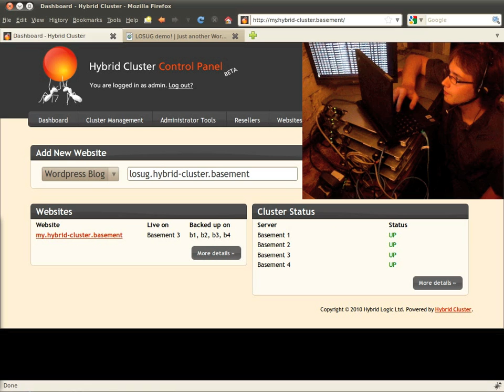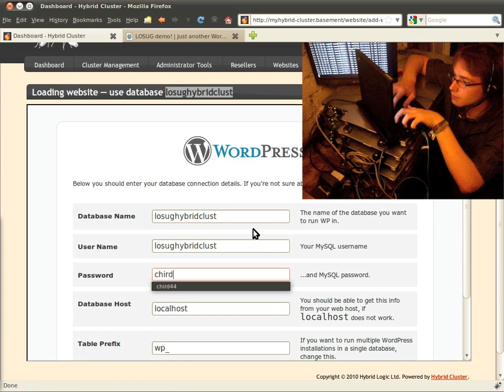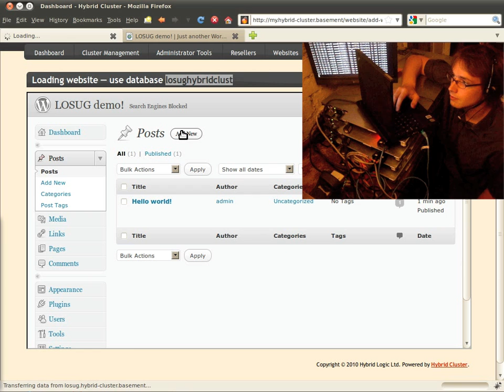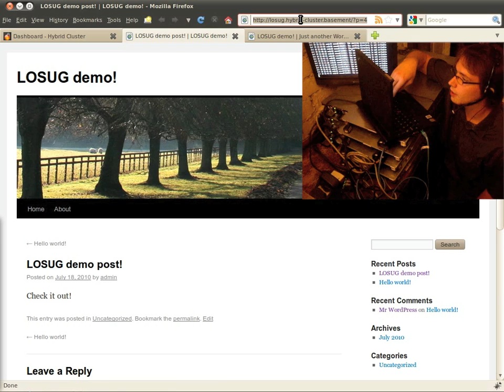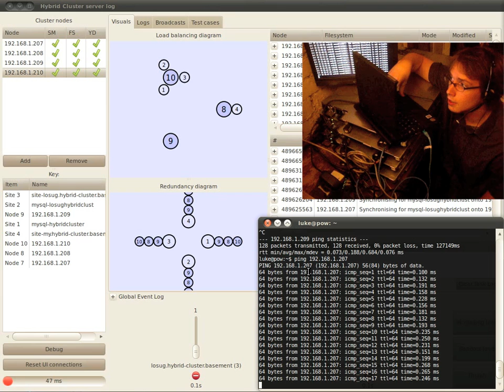Hybrid Web Cluster Demo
This is a demo of Hybrid Web Cluster running on four commodity servers, and a blog which is hosted on the cluster surviving the destruction of the server which it is hosted on.

for more information!